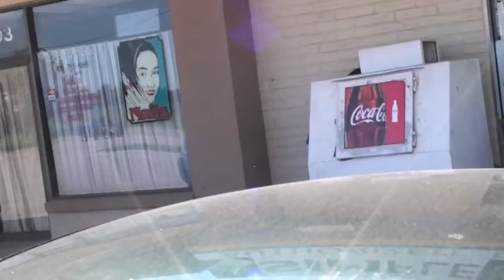COMEBACK SEASON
OOOOOOOLLLLLLLLDDDDDDDD VIDEO
This video was made a long time ago, we just never posted it. We're not attempting to start any drama.